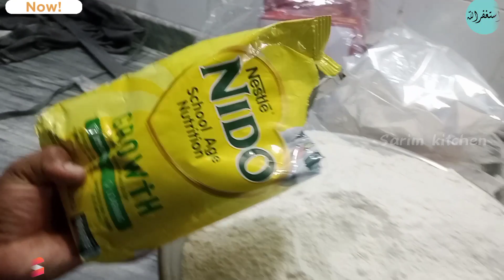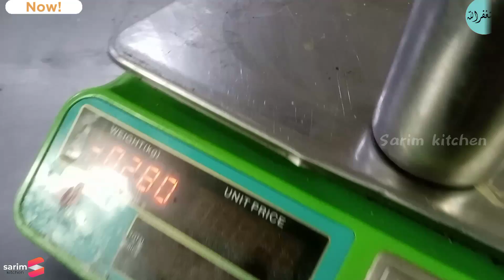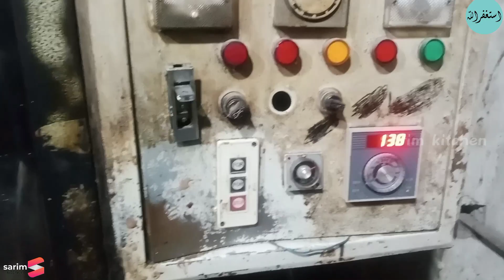Candy Biscuits | Bakery Style Easy Way To Make At Home | Unique And Perfect Recipe Butter Cookies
Candy Biscuit Recipe

Candy biscuits bakery style recipe

Sure! Here is a recipe for bakery-style candy biscuit cookies:

Ingredients:

2 1/4 cups all-purpose flour
1 tsp baking soda
1 cup unsalted butter, softened
3/4 cup granulated sugar
3/4 cup light brown sugar
1 tsp salt
2 tsp vanilla extract
2 large eggs
2 cups candy-coated chocolate candies (such as M&M's)
Instructions:

Preheat your oven to 375°F and line a baking sheet with parchment paper.
In a medium bowl, whisk together the flour and baking soda. Set aside.
In a large bowl, beat the butter, granulated sugar, brown sugar, salt, and vanilla extract until well combined. Beat in the eggs, one at a time, until fully incorporated.
Gradually add the flour mixture to the wet ingredients and mix until just combined.
Stir in the candy-coated chocolate candies.
Drop rounded tablespoons of the dough onto the prepared baking sheet, leaving about 2 inches of space between each cookie.
Bake for 8-10 minutes, or until the edges are lightly golden.
Remove from the oven and let the cookies cool on the baking sheet for 2-3 minutes before transferring them to a wire rack to cool completely.
I hope you enjoy these candy biscuit cookies! Let me know if you have any questions.